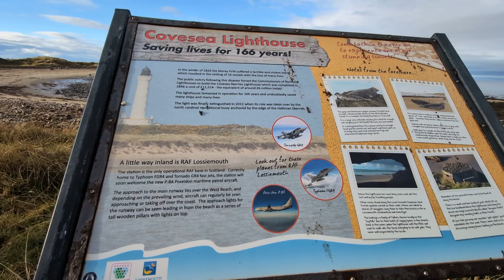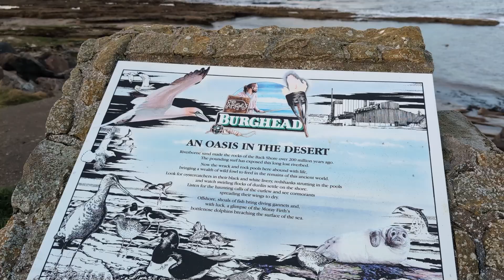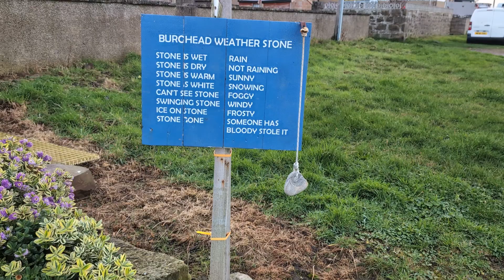Walking the Moray Coastline - Day 3 - Lossiemouth to Burghead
Day 3 of my journey along the Moray coastline, I've had to skip a section just to help with some transport issues but I will cover the section from Garmouth to Lossie. Shoutout to Kyle who came to pick me up in Burghead on a Sunday afternoon, good man.

I'm doing this all for charity! You can help the cause by following the